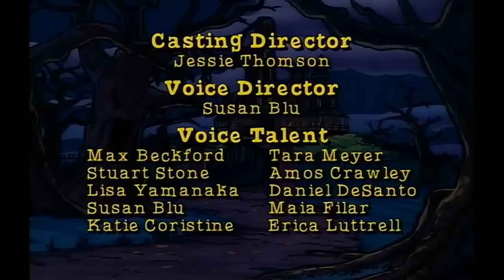The Magic School Bus - In the Haunted House Squad FULL EPISODE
Topic: Sound. The class is thrilled about its upcoming concert at the Sound Museum -- until they discover the spooky mansion is more of a thrill than they bargained for. With Carol Channing as Cornelia C. Contralto.